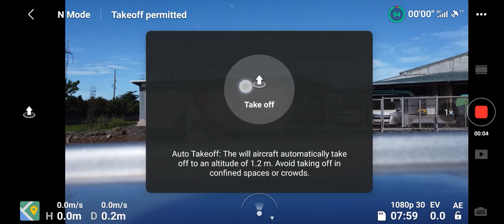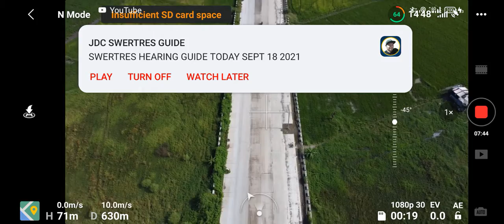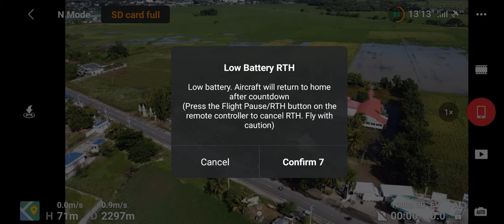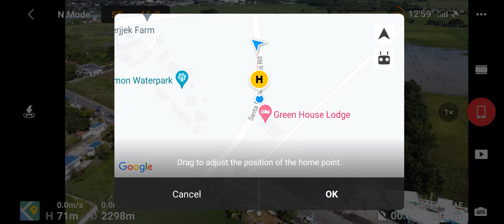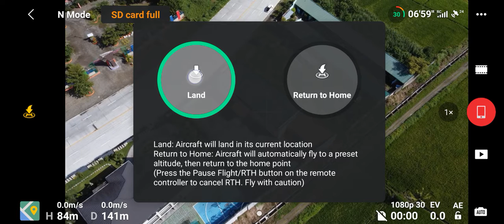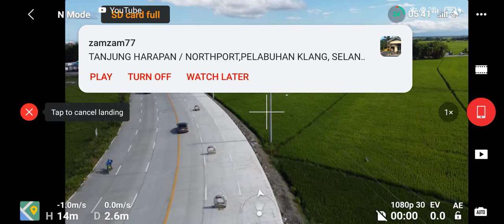cabanatuan rice fields